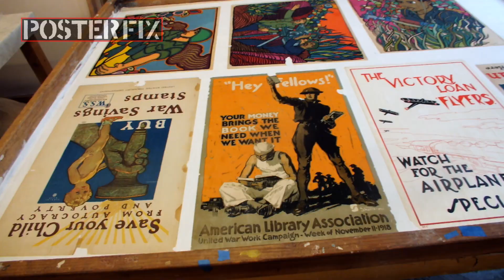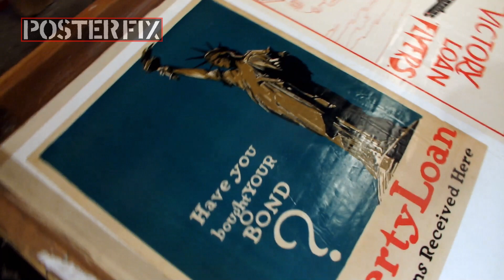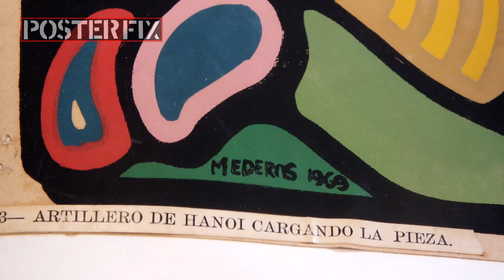Rene Mederos 1969 Cuba/Vietnam Silk Screens Poster Fix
The restoration of 3 rare Silkscreens  by Cuban artist Rene Mederos. Printed in 1969.
The 3 prints depict scenes from the Vietnam War. The prints are seen being Linen Backed & restored by Chris at Posterfix.